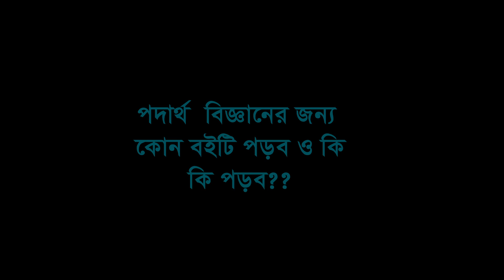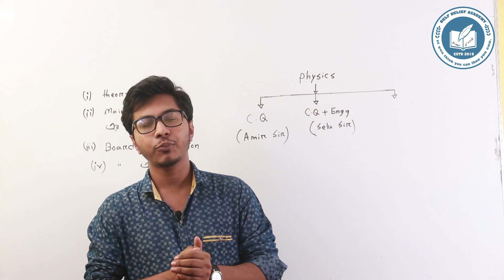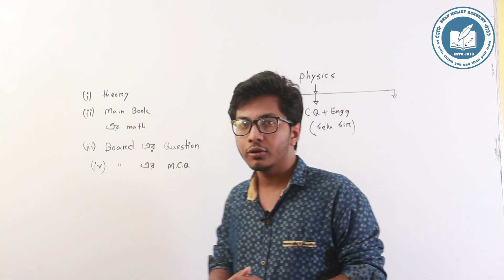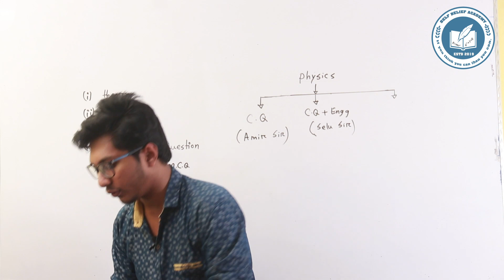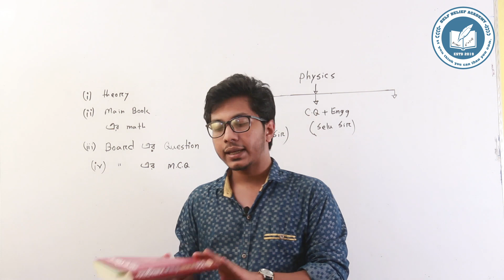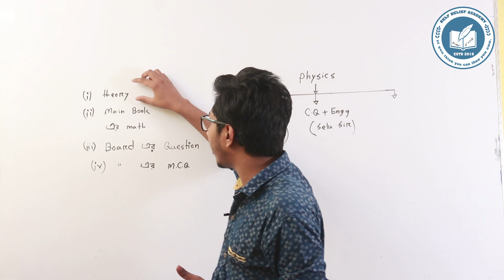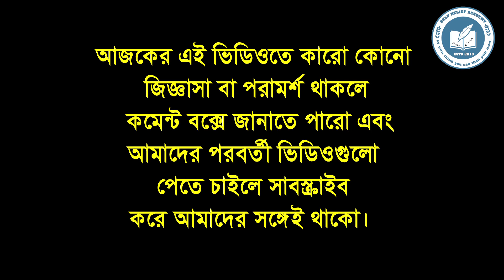পদার্থ বিজ্ঞানের জন্য কোন বইটি পড়ব ও কি কি পড়ব??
Subject :Physics
Lecturer :Abdullah Al Mamun

 বিজ্ঞান বিভাগের শিক্ষার্থীদের কাছে বিজ্ঞানকে অনেক কঠিন মনে হয় কারণ হলো বিজ্ঞান না বুঝে পড়া অথবা মুখস্থ করা।তাই বিজ্ঞানকে কত সহজ ও সাবলীলভাবে বোঝানো যায় সেই ক্ষুদ্র প্রচেষ্টা নিয়ে "SELF BELIEF ACADEMY " এর আজকের এই আয়োজন।

আমাদের এই ভিডিও গুলো বেশি বেশি শেয়ার কর তোমার বন্ধুদের সাথে যাতে সবাই বিজ্ঞানকে সহজে বুঝতে পারে।

আমাদের সাথে ফেসবুক পেজের মাধ্যমে যোগাযোগ করতে পারো অথবা নতুন নতুন ভিডিও পেতে চাইলে আমাদের পেজে লাইক দিয়ে আমাদের সাথেই থাকো।ধন্যবাদ